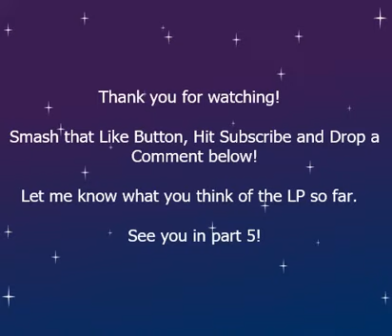Let's Play - Final Fantasy III (VI) - SNES - Part 4 - Do you need help? Doesn't look like it...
Welcome back to my LP of Final Fantasy III (VI) for the SNES!  When we left off last time, we went to South Figaro, and climbed the first part of Mt. Koltz.  We had seen the house that Sabin occupied, and found out that Duncan (master of martial arts, who trains students all over the world) had made off to Mt. Koltz, and that Sabin and Vargas (Duncan's son) went there too.  As we made our way up the mountain, we were being shadowed by a figure up the mountain?  Who is it, and what is their intentions?  Will we make it to the Returner's hideout in the Sabil Mountain range?  Find out today!

Final Fantasy III (VI) is (c) 1994 Square Enix (SNES), and the Intro Music is from Vandal Hearts on the PSX by Konami.